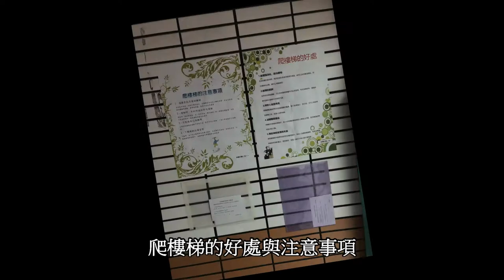CHI-20200003 - 爬樓梯好健康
感受的問題：爬樓梯真的很痛苦，可是教室偏偏在樓上。
輔導員： 黃于芳
小推手：
林誼倫
黃芷怡
陳麒鈜
李云溱
康閔智